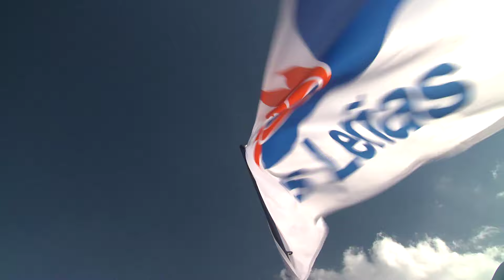Endless Winter: Las Lenas, Argentina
Las Lenas has been the premier destination for skiers and snowboarders looking to fulfill the dream of an endless winter since it opened in 1982.  With steep. serious terrain, 4,035 vertical-foot, lift accessed descents and the celebrated high-alpine Marte chair, the largest ski area in South America exerts a powerful draw when the Northern Hemisphere is stuck enjoying summer.  The First Ascent Ski Team took off to Argentina to test some new prototypes and get some turns in.